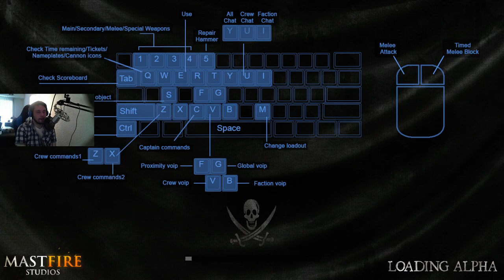GIANT PIRATE SHIP BATTLES & GUNS | Blackwake Multiplayer Gameplay